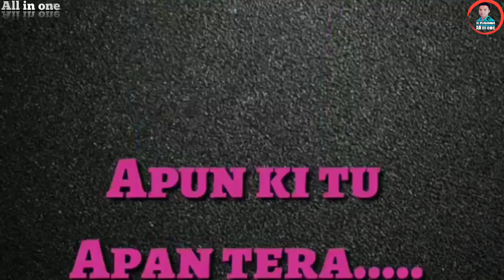whatsapp_status_Dilbara 2018 || by All in one